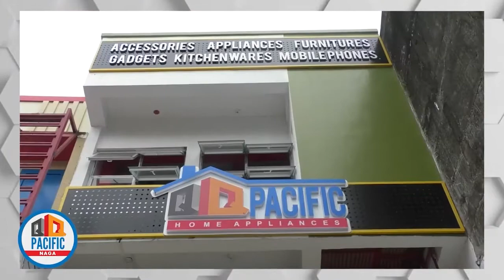DALAWANG BRGY SA PARACALE NABIYAAN NG RELIEF DISTRIBUTION AT MEDICAL MISSION NG SERBISYONG TALLADO.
MAHIGIT SA TATLONG LIBONG RESIDENTE SA DALAWANG BRGY SA PARACALE NABIYAAN NG RELIEF DISTRIBUTION AT MEDICAL MISSION NG SERBISYONG TALLADO